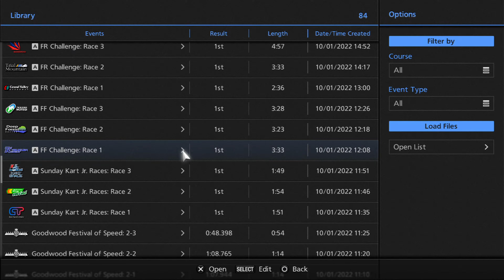Gran Turismo 6 PS3 FF Challenge: Race 1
Tsukuba Circuit